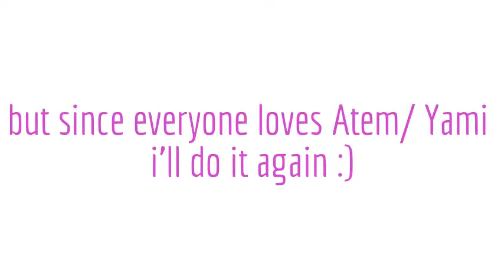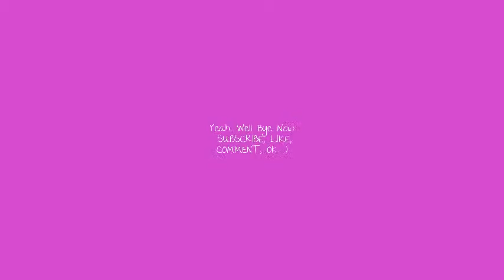Yami Reaction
Yami Reaction!!! i do not own this